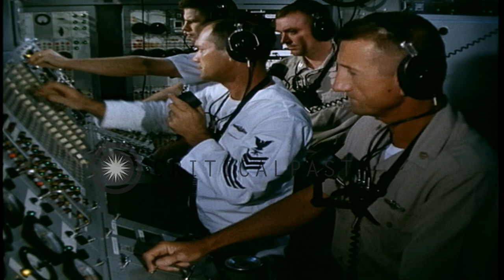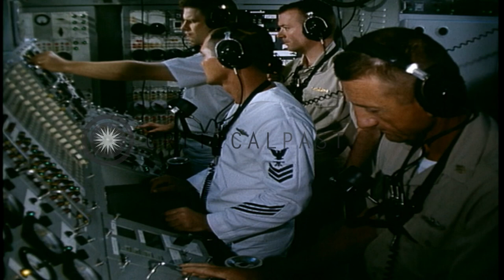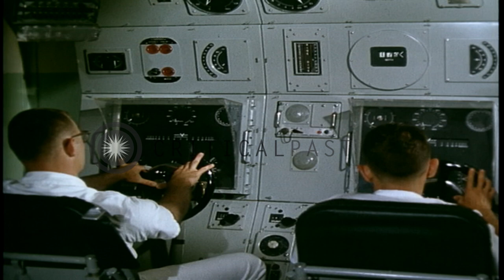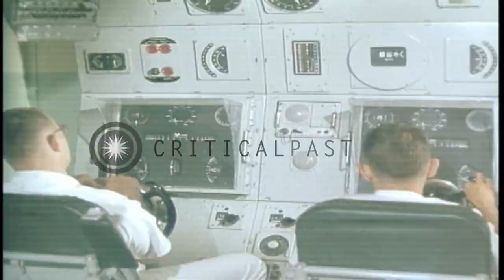US Navy officers and men at control panel aboard ballistic missile submarine unde...HD Stock Footage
US Navy officers and men at control panel aboard ballistic missile submarine underway offshore the United States

Officers of the US Navy aboard ballistic missile submarine underway offshore the United States during the National Oceanographic Program. Two civilian technicians talk over paper work on table. Officers and men stand before control panel aboard ballistic missile submarine. Each man wearing head phones. Men operate switches. Officers and men at control panel. Man wears sound while at his station at the control panel. Men stand before the control panel. A man at controls on board submarine. Ship's Lieutenant wearing sound powered phones. Location: United States. Date: August 1963.

57,000+ broadcast-quality historic clips for immediate download.